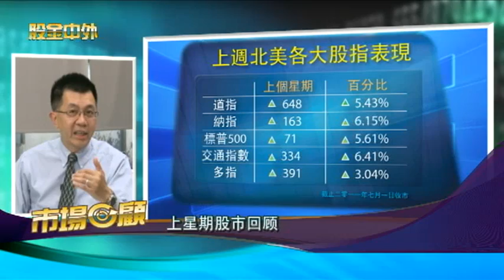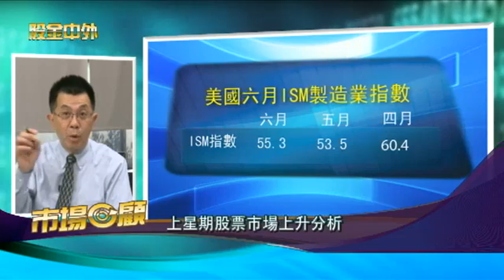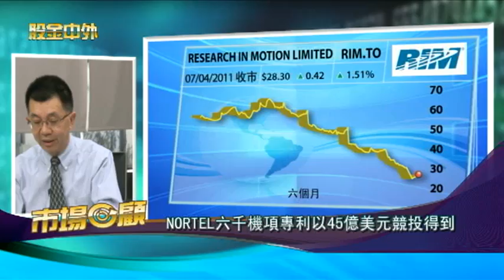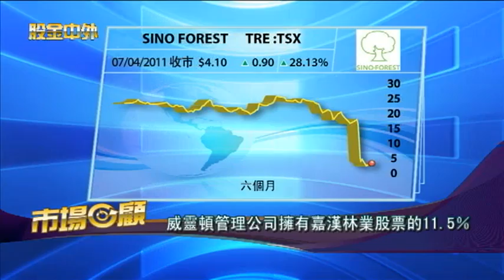0704 Money Money Money 股金中外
上星期股市回顾

上星期股票市場上升分析

NORTEL六千機項專利以45億美元競投得到

威靈頓管理公司擁有嘉漢林業股票的１１.５％

明天市場焦點